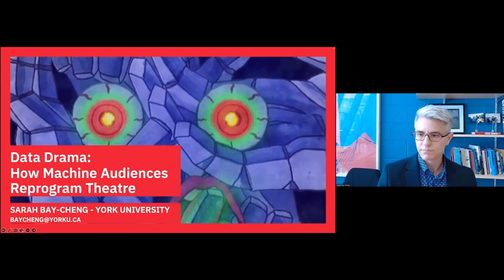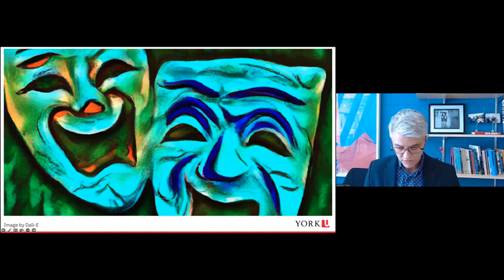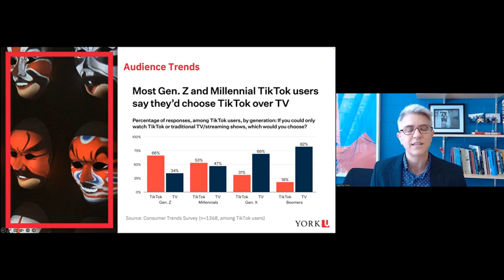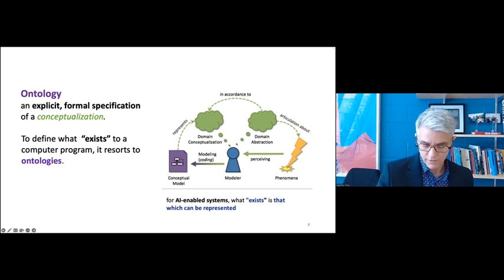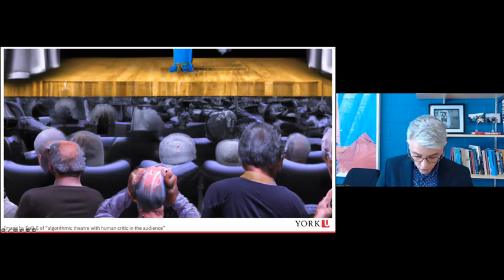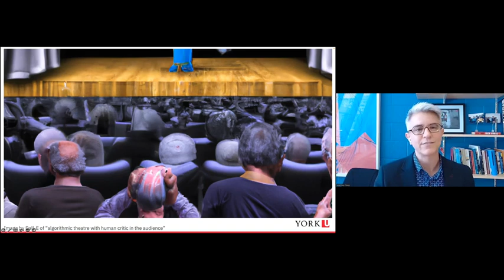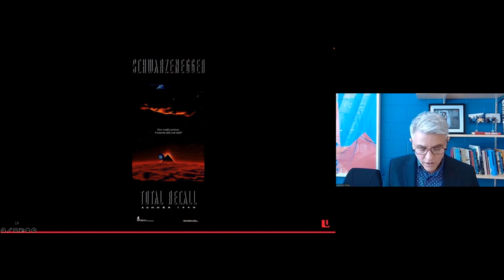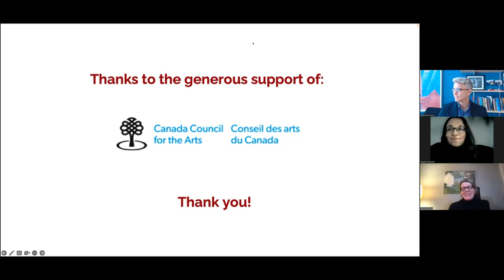Data Drama: How Machine Audiences Reprogram Theatre | Transmedia Arts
Data Drama: How Machine Audiences Reprogram Theatre | Friday, January 27, 2023 at 12:00pm

In 2017, the Canadian Arts Presenting Association (CAPACOA) published its digital innovation assessment, “Digitizing the Performing Arts: As Assessment of Opportunities, Issues and Challenges.” As the rationale for its work, CAPACOA noted that, “… as audiences gain the ability to curate their own content, and seek content on multiple devices and platforms, artists and arts organizations have had to respond to new intermediaries such as search engines, applications, video, and audio streaming services, online booksellers or on-demand downloading options.” As has been widely discussed, the COVID-19 pandemic has only accelerated these trends. With algorithms distributing and prioritizing content to audiences, preferences, tastes, and aesthetic opinions are increasingly and often unwittingly shaped by these recommendations. The human recommender, whether a professional critic or trusted friend, is giving way to an algorithmic one. In response, organizations such as CAPACOA are working to make the performing arts more discoverable, that is legible to algorithmic audiences. This talk explores these efforts and suggests possible implications and options for the future of theatre across media.

About the Speaker:
Sarah Bay-Cheng’s research focuses on the intersections of theatre, media and digital technologies in performance. Bay-Cheng’s book publications include Performance and Media: Taxonomies for a Changing Field with Jennifer Parker-Starbuck and David Z. Saltz (2015) and the co-edited anthology Mapping Intermediality in Performance (2010), among others. Her current book project is Digital Historiography and Performance, co-authored with Debra Caplan. She also serves as the Chair of the Performing Arts Information Representation Community Group (PAIR-CG) of the World Wide Web Consortium to develop common protocols for the performing arts online created for and by artists.